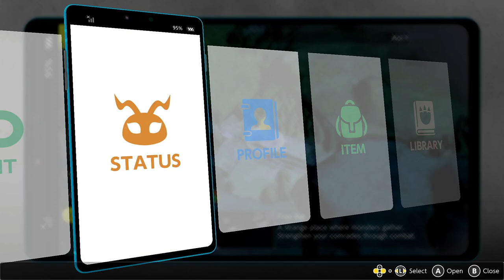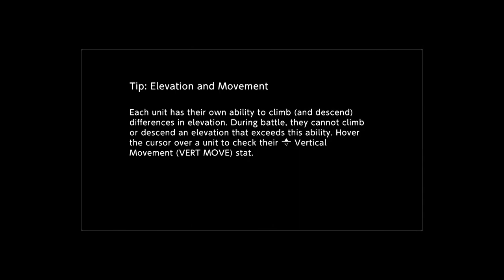Let's Play Digimon Survive [Blind] - Part 3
The spiders are in the walls, but that doesn't matter, cause LET'S KICK IT UPPPPPPPPPPPPPPP

Thumbnail TeslaJellymon (I don't care if she's not in the game I JUST LIKE HER A LOT OKAY)